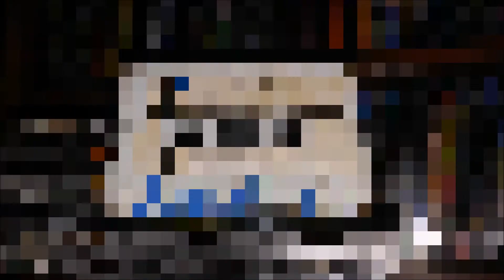LUIS ALBERTO MARTINEZ : VE Y DILE QUE VUELVA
LUIS ALBERTO MARTINEZ , Bolerista Chileno originario de la Ciudad de Antofagasta , Cantante con una calidad y trayectoria inigualable con más de mil grabaciones a su haber , con sus Hermosas canciones puede llegar a todos los corazones enamorados y almas solitarias ...( sello star sound ) presenta como titulo " VE Y DILE QUE VUELVA "...